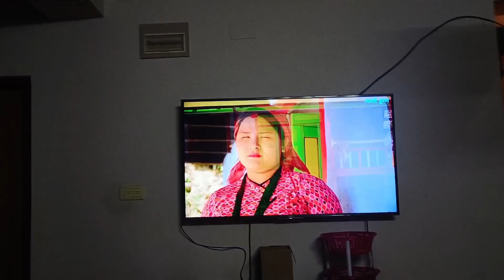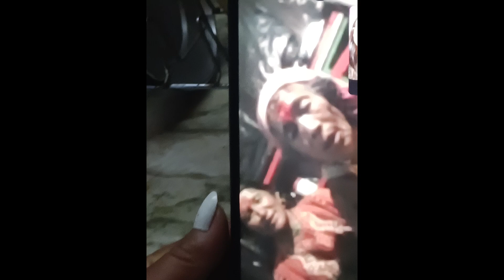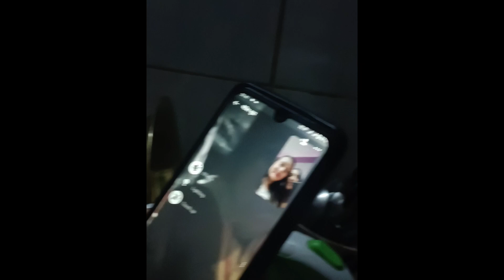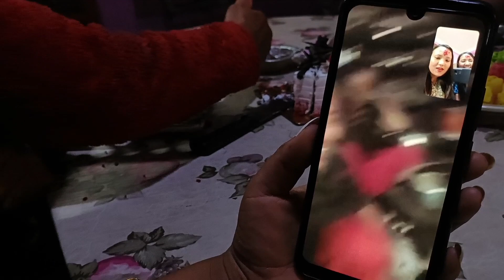Mother's Day Celebration / family time/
Happy Mother's Day to all the respected Mothers❤️

Here, I am sharing my memories and activities 😊